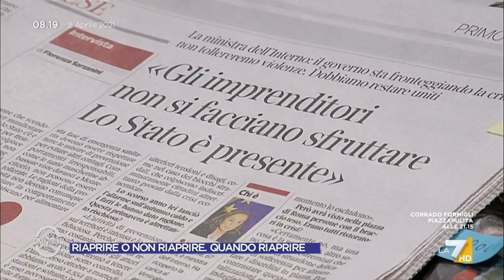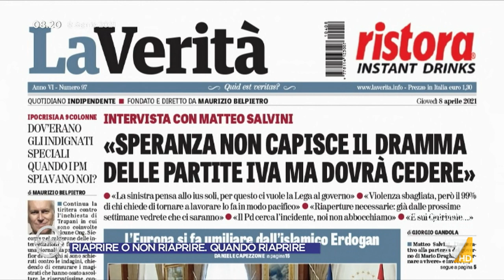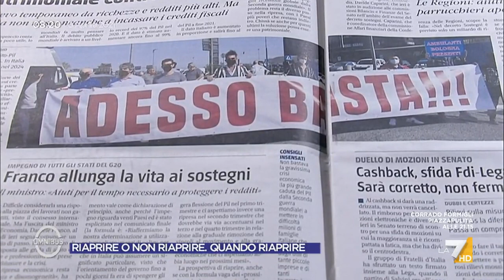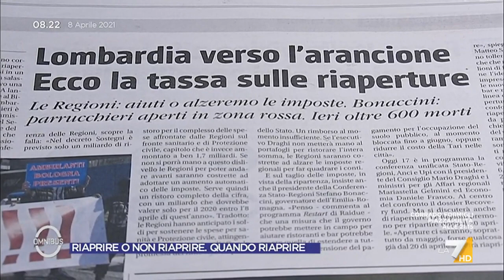Massimo Garavaglia: "Non esistono due Leghe, nel weekend torniamo a casa e abbiamo tutti le ...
Il Ministro Massimo Garavaglia sulle presunte divisioni all'interno della Lega: "Non esistono due Leghe, nel weekend torniamo a casa e abbiamo tutti le antenne sul territorio"